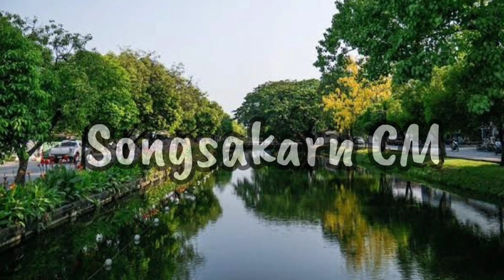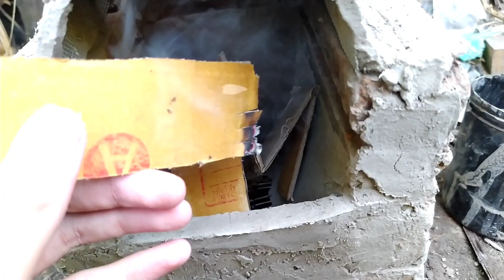ทำเมรุเผาศพสัตว์ง่ายๆ ทำตัวเตาเผาและปล่องควัน[EP2]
ลิ้งค์เฟสส่วนตัว
สนใจสั่งปราสาทติดต่อทางเฟสบุ๊คส่วนตัว

^^รับงานสปอนเซอร์ โปรโมทต่างๆทุกชนิด^^